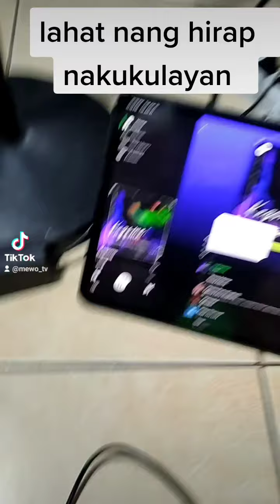kulayan natin Ang hirap nang nakaraan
lahat nang hirap nakukulayan ...Lahat nang Yan kaya mo
Dadaan lang yan
Kasama mo si lord ...

Patattoo ka na Po
Need ko
Pang
OPERA...

24/7 po ..kahit saan pa po Yan...
Thank you po...

always

always

always

Always on the go 24/7..

Chris Mark manipol